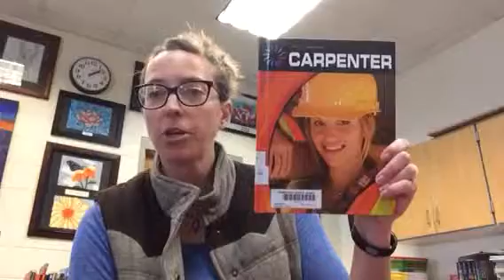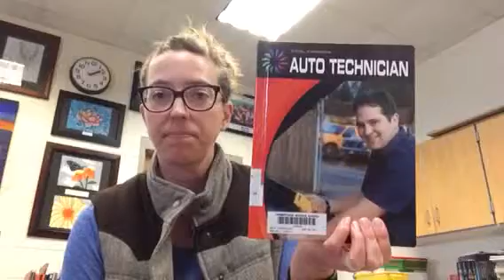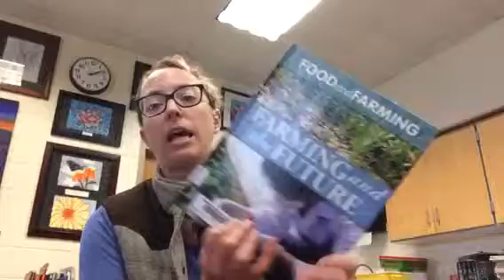Book Look #10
Career Guidebooks